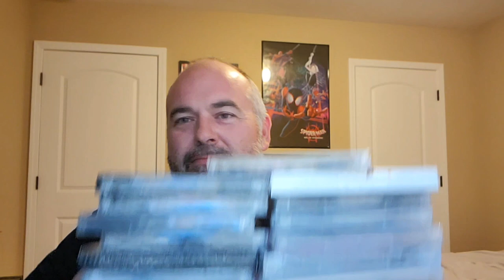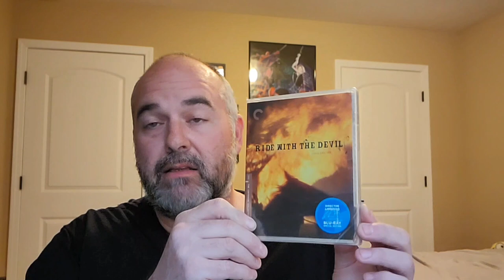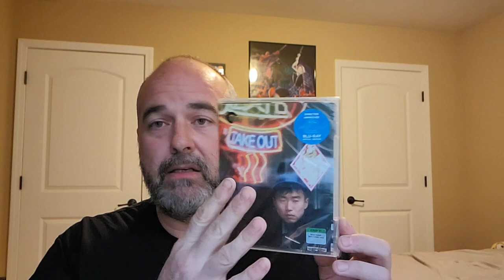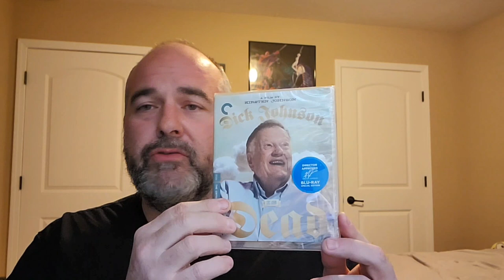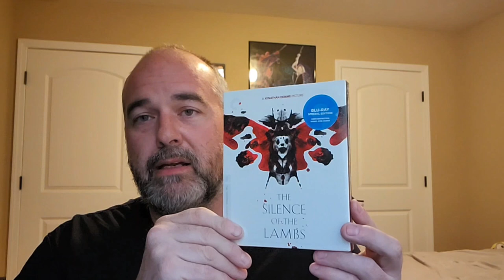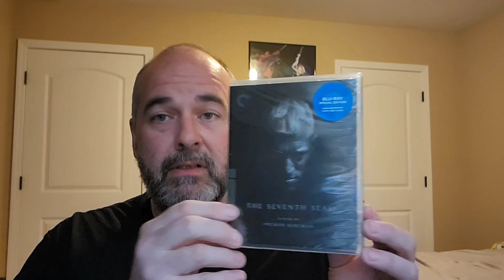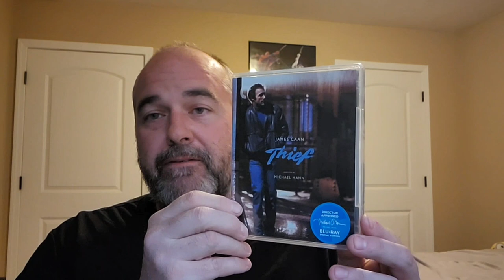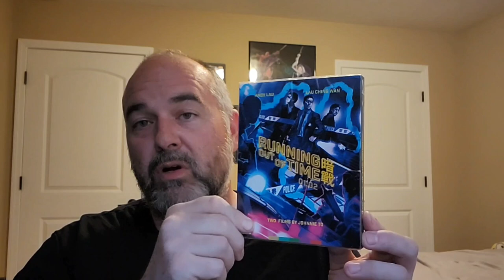Huge Criterion Movie Unboxing - B&N 50% Off Last Purchase - Mistakes Were Made!!!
I decided to make one last large purchase from the Barnes and Noble 50% off Criterion sale and boy do I kind of regret it.  Check out the video and see my thoughts about my purchase and what I picked up!!!